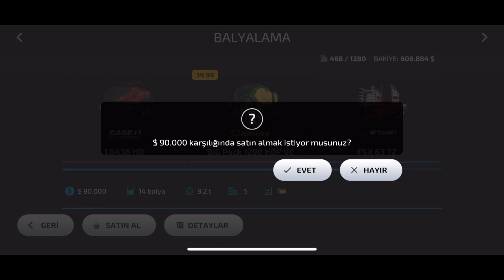Fs23 farming simulator23 / gameplay traktör oyunu